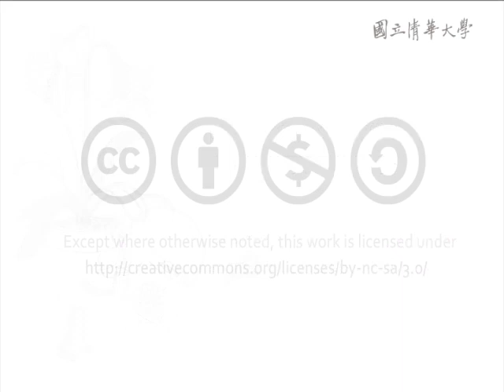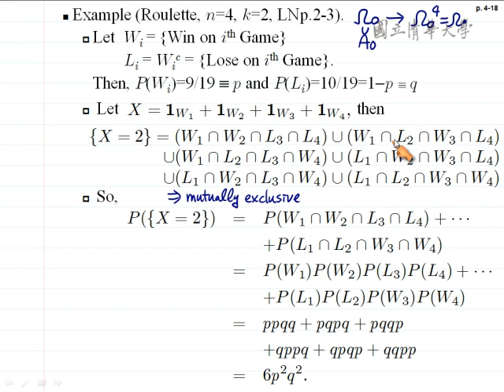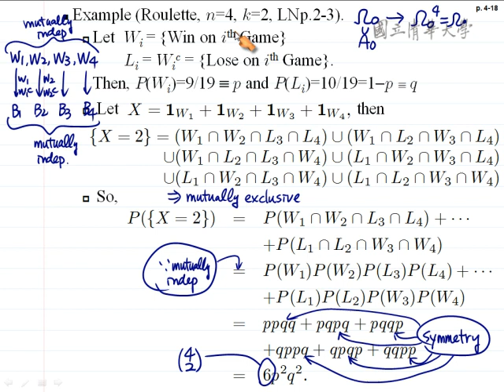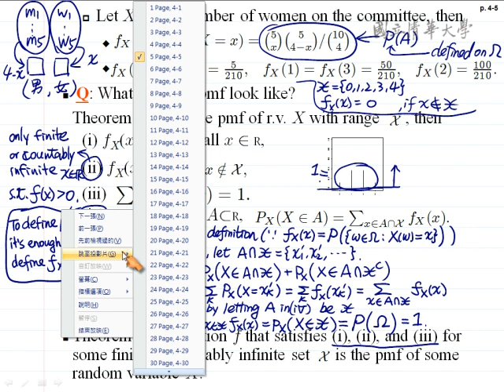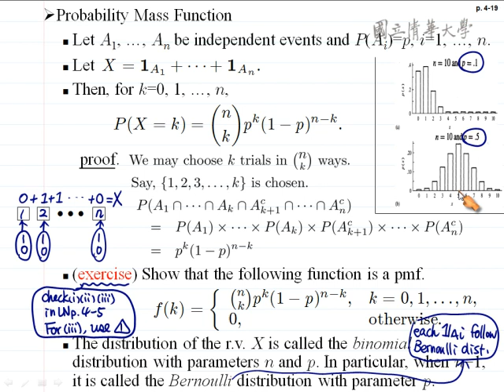10110鄭少為教授機率論_第4F講 Discrete Random Variables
【鄭少為老師：機率論Probability】
【課程大綱】
L04_F
Discrete Random Variables